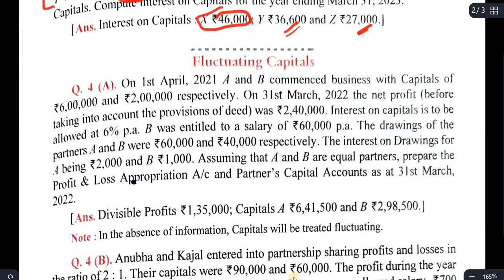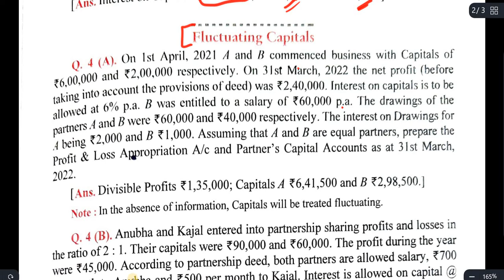Accounting for partnership firms Fundamentals | Q3 to Q4(A) | Dk goel solutions | Class 12 | Account